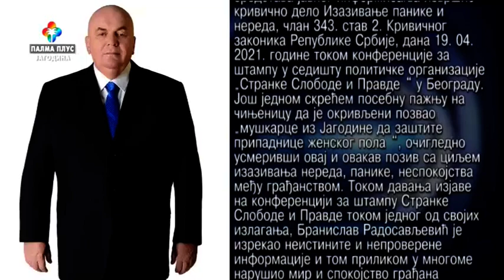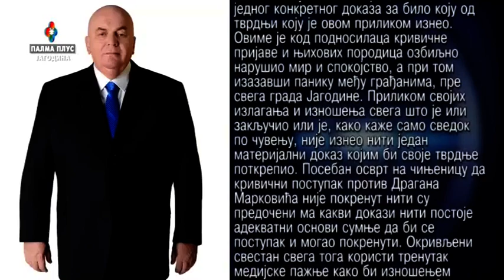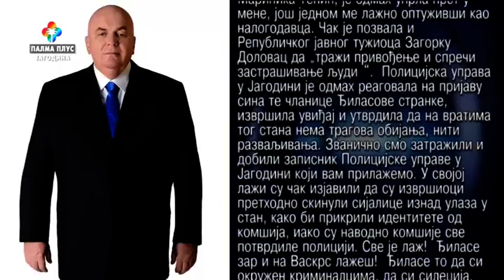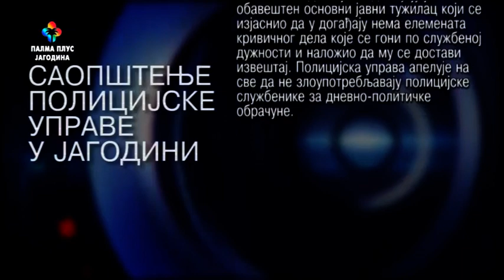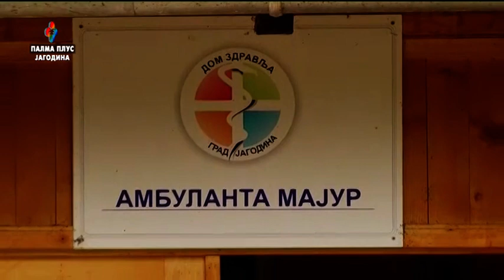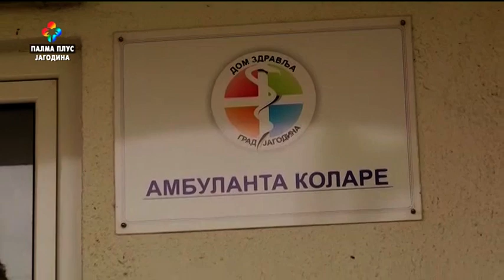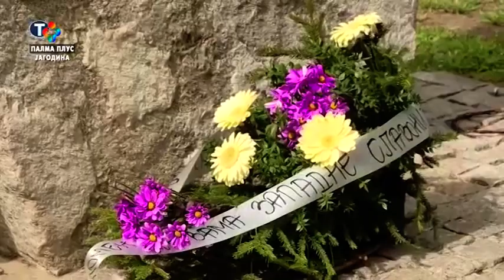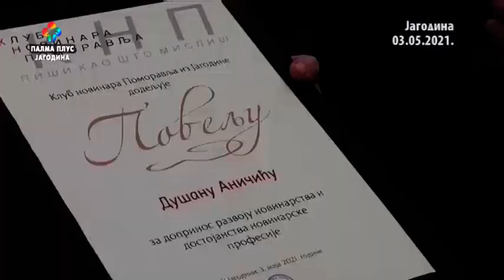COGITO ERGO 07.05.2021.